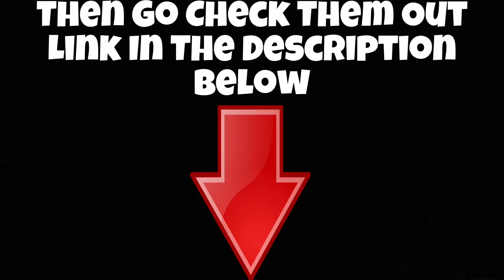Fortnite Montage - “COME & GO” (Juice WRLD, Marshmello)